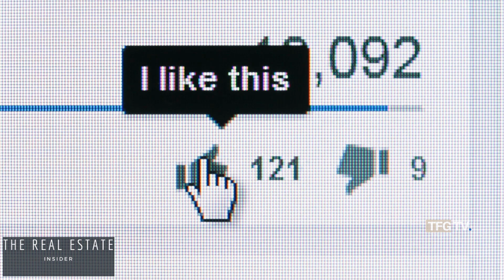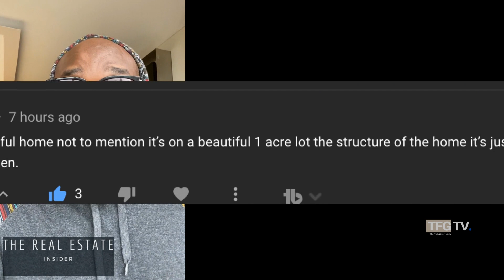Nene Leakes | Duluth | $4,000,000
Nene Leakes has put her Duluth Georgia Mansion on the market for $4 million and is looking to profit almost double what she paid for it.